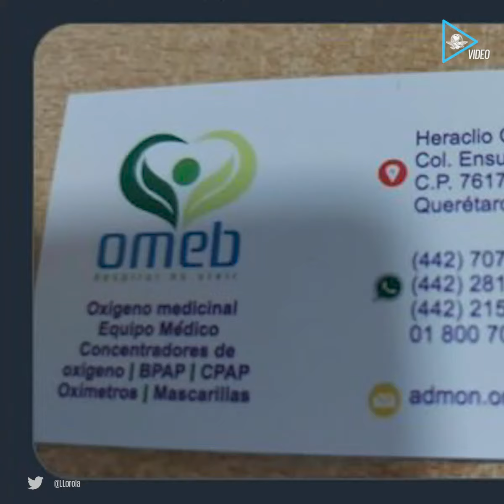Internautas se solidarizan para hallar tanques de oxígeno en Querétaro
¡Ayúdanos a compartir, por favor! Queretanos se solidarizan para conseguir tanques y concentradores de oxígeno en la entidad